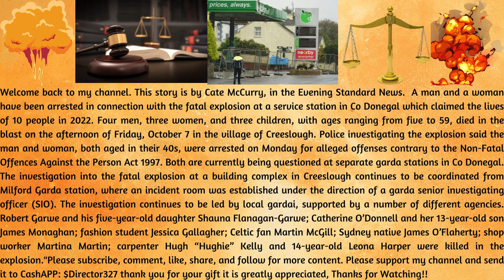Man and woman arrested over service station explosion in which 10 people died:Rest In Peace!!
This story is by Cate McCurry, in the Evening Standard News.  A man and a woman have been arrested in connection with the fatal explosion at a service station in Co Donegal which claimed the lives of 10 people in 2022. Four men, three women, and three children, with ages ranging from five to 59, died in the blast on the afternoon of Friday, October 7 in the village of Creeslough. Police investigating the explosion said the man and woman, both aged in their 40s, were arrested on Monday for alleged offenses contrary to the Non-Fatal Offences Against the Person Act 1997. Both are currently being questioned at separate garda stations in Co Donegal. The investigation into the fatal explosion at a building complex in Creeslough continues to be coordinated from Milford Garda station, where an incident room was established under the direction of a garda senior investigating officer (SIO). The investigation continues to be led by local gardai, supported by a number of different agencies. Robert Garwe and his five-year-old daughter Shauna Flanagan-Garwe; Catherine O’Donnell and her 13-year-old son James Monaghan; fashion student Jessica Gallagher; Celtic fan Martin McGill; Sydney native James O’Flaherty; shop worker Martina Martin; carpenter Hugh “Hughie” Kelly and 14-year-old Leona Harper were killed in the explosion."Please subscribe, comment, like, share, and follow for more content.